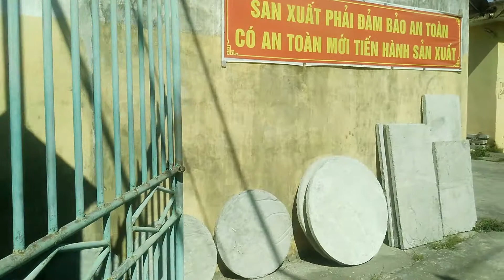Từ đường Bãi qua Ngõ 98 đường trần thái tông tp nam định